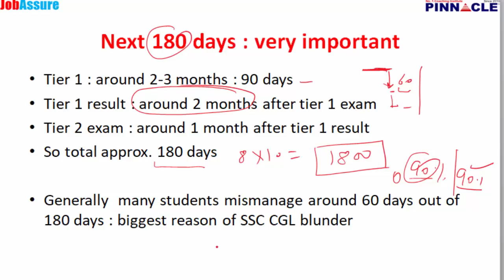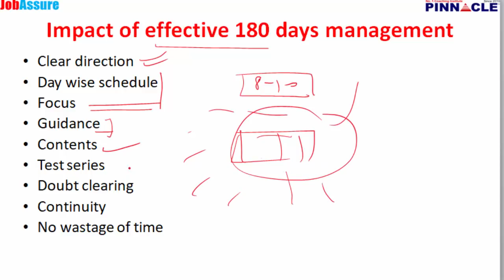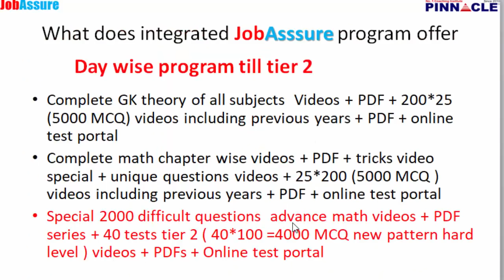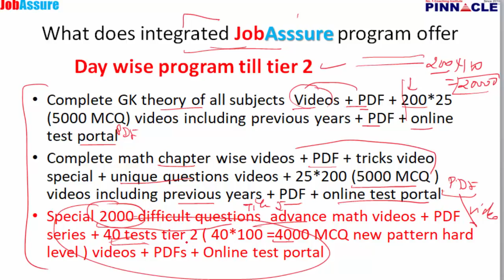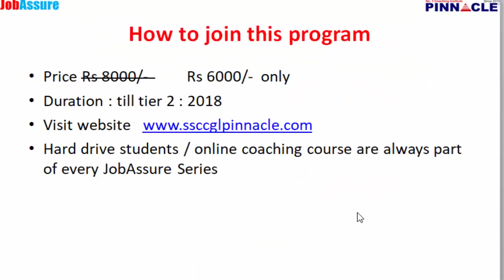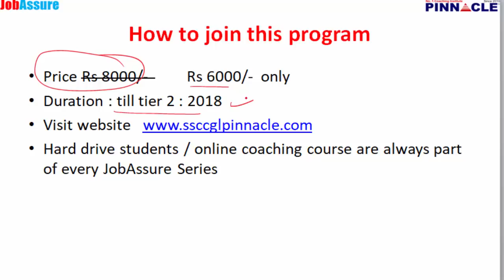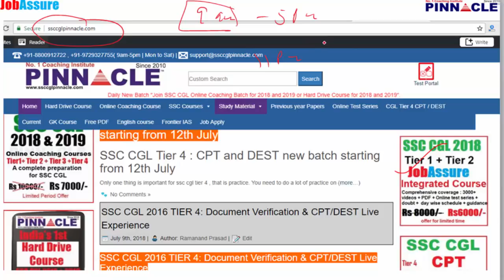ssc cgl 2018 integrated online course Tier 1 + Tier 2 new batch starting from 16th July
Difference between online coaching course and Hard drive course
75 days program for ssc cgl tier 1 : JobAssure Tier 1

75 days program for ssc cgl tier 1 : JobAssure Tier 1